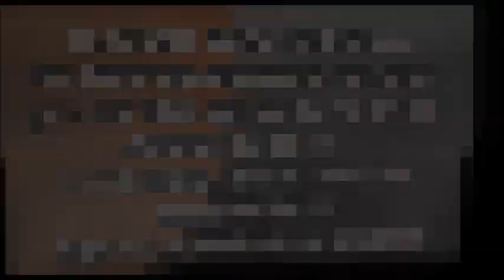play back do hino crente rótulo com ivone e valéria